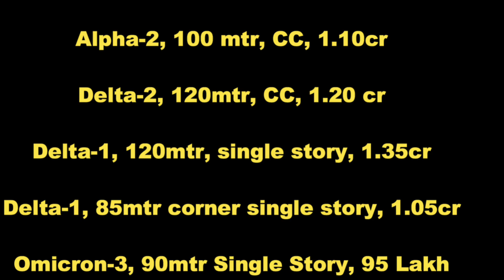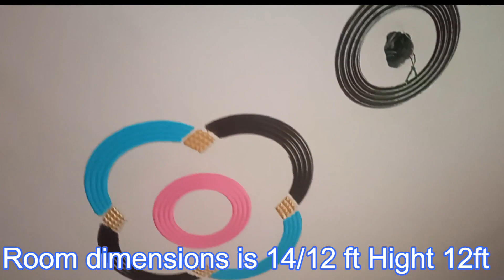70 Gaj Free Hold 90 mtr Independent House Authority + Free Hold Greater Noida 9458009097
इस वीडियो में अथॉरिटी+ फ्री होल्ड दोनों ही प्लॉट्स की Inventory available  है (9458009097)
70 गज independent house 30 लाख में 3 रूम के साथ
100 गज independent house 30 लाख में 5 रूम के साथ Location - Surajpur Greater Noida Near Pari Chowk
Greater Noida के किसी भी Sector में Property Sale Purchase के लिए 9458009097 / 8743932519